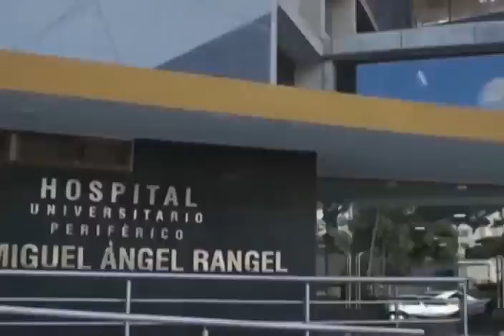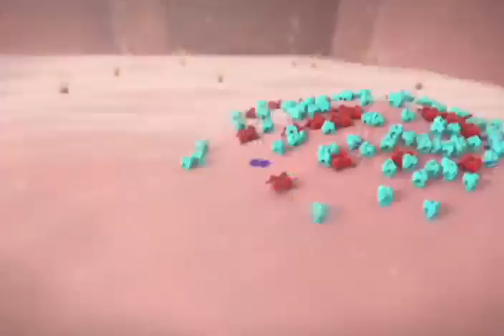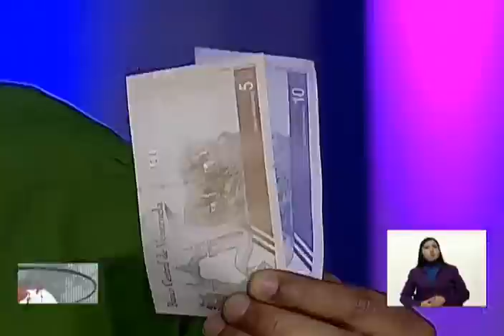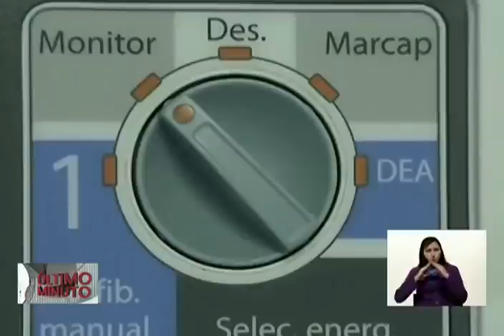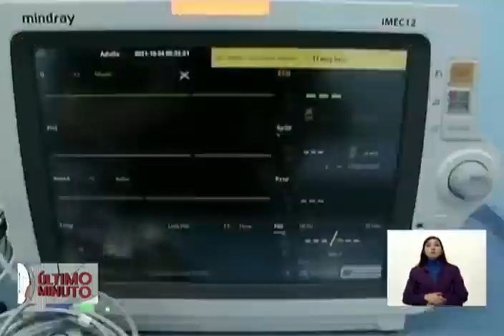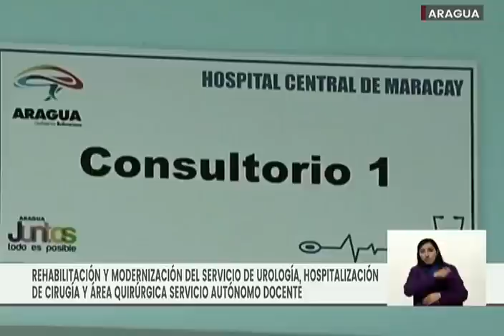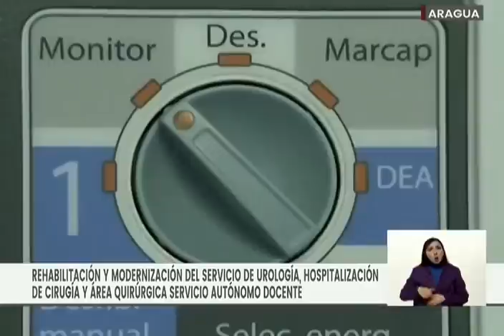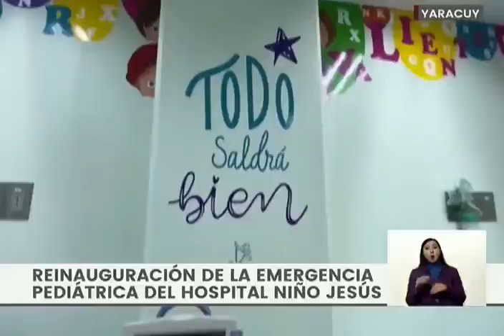Presidente Maduro realiza balance de lucha contra Covid-19, domingo 3 octubre 2021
El Presidente de Venezuela, Nicolás Maduro, realiza un balance de la lucha contra el coronavirus Sars-CoV-2 y la pandemia Covid-19, reiterando que hay un importante aumento de casos en los estados Miranda, La Guaira, Nueva Esparta y en Caracas. Indica que comenzarán las clases presenciales el 25 de octubre. Llama a que la población se proteja del virus.

Bitcoin: 16zae5LZZNU7e8wwAKZXSEVo7bP2xZ1KwC

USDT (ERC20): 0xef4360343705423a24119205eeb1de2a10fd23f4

Petros: PFfDUW3cj1WD7cUPYg9MK2EtgG5nUgVzuc